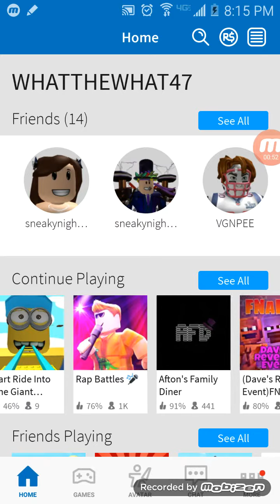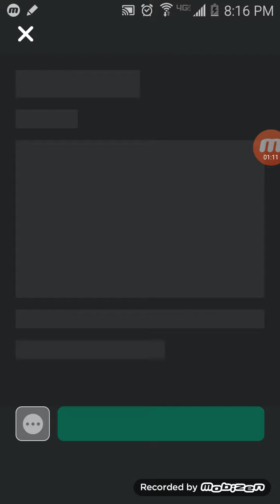EPIC (epic mini game roblox)